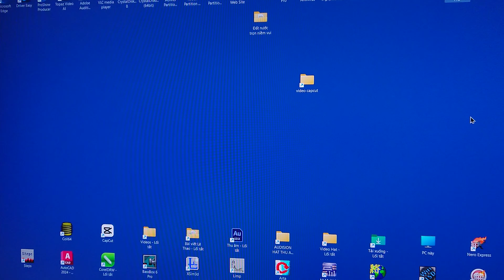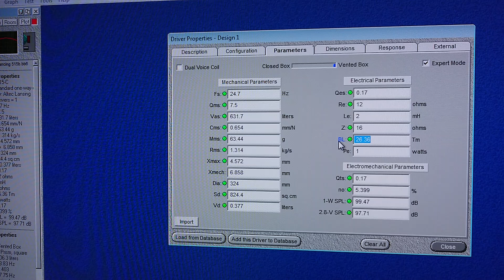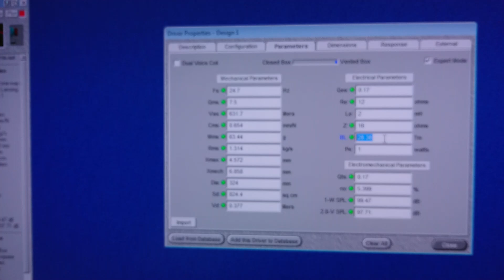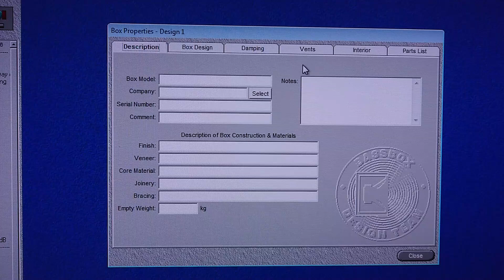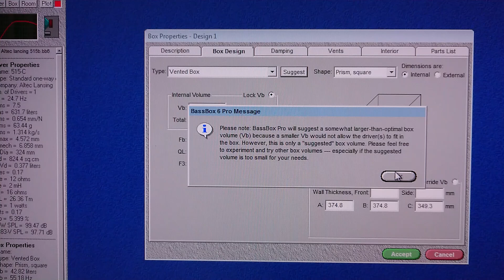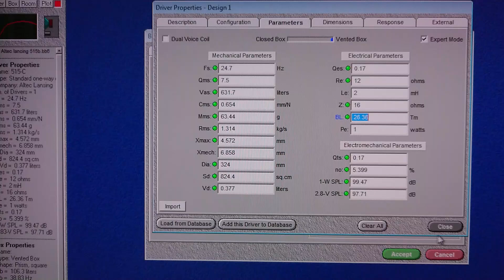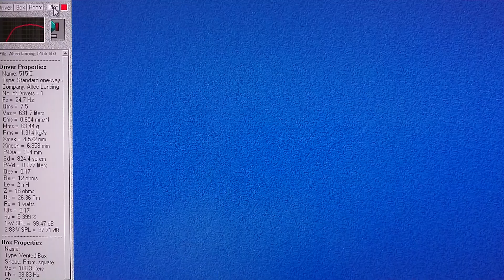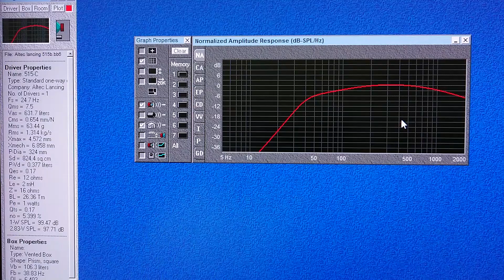Có cần thêm Nam châm vào củ loa không?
Video giải thích nguyên lí việc thêm nam châm vào củ loa. Khi nào phải thêm, hoặc không cần phải thêm nam châm vào củ loa.